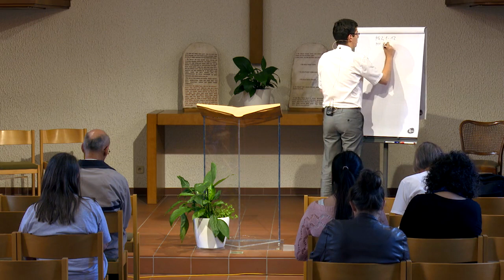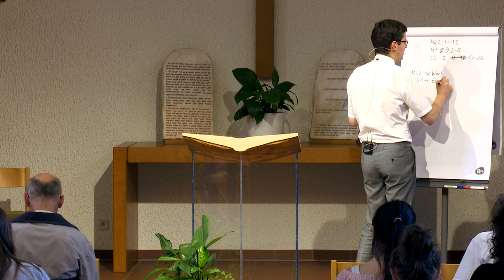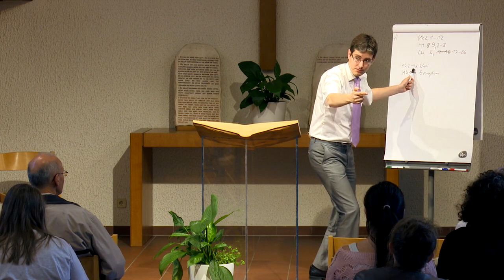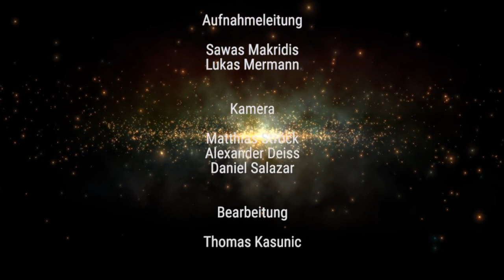Der Ersehnte: 62. „Sei getrost, mein Sohn“